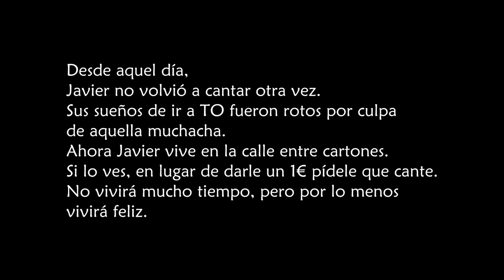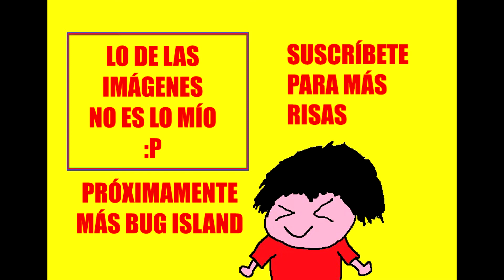DEAD ISLAND | BIENVENIDOS A BUG ISLAND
Like para que Javier vuelva a cantar.